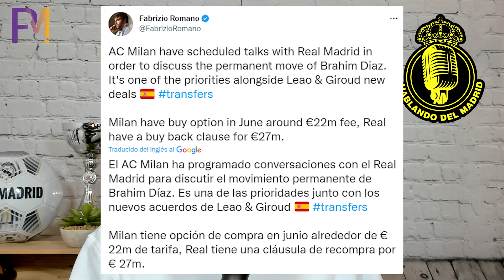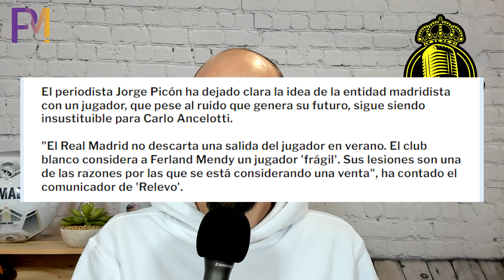EL FIN DE LA MENDYMAFIA | EL REAL MADRID QUIERE HACER CAJA CON BRAHÍM DÍAZ Y EL MILAN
Vamos a hablar de Ferland Mendy y de Brahím Díaz en clave Real Madrid.